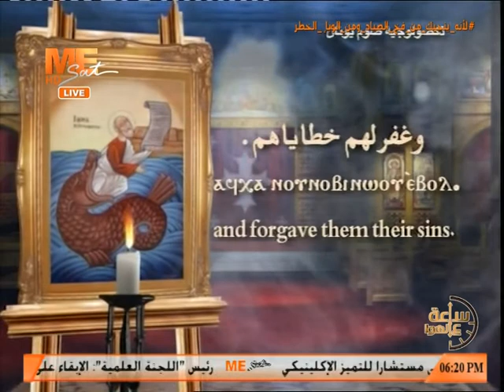"قم اصرخ إلى إلهك" - القس مرقس أنور - معنى في حكاية - برنامج ساعة ع الهوا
21 فبراير 2021